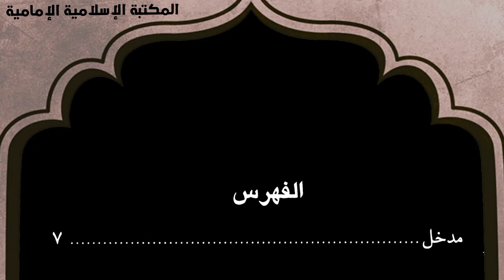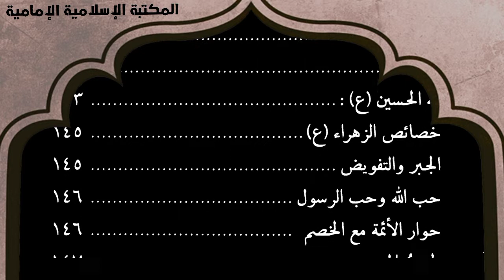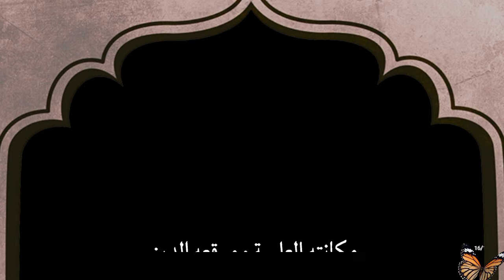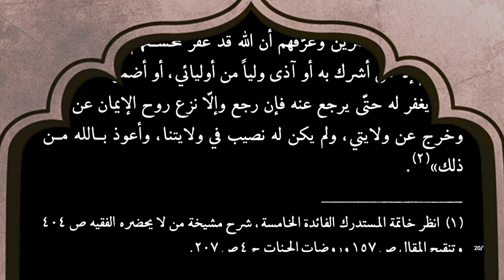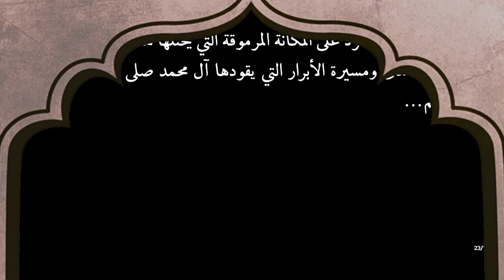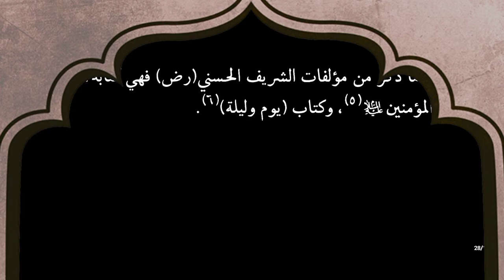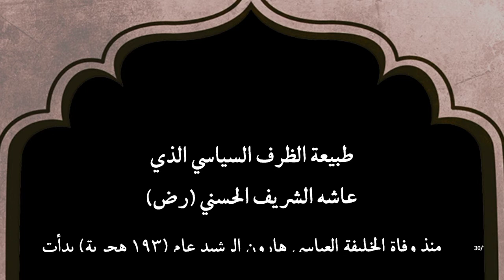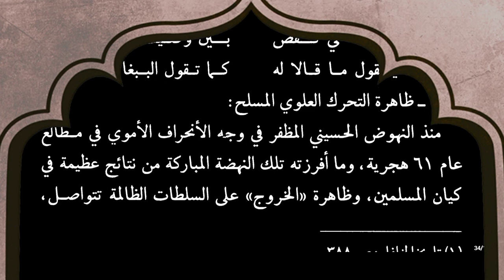📚 كتاب الشريف المعتمد شاه عبد العظيم الحسني حياته ومسنده - عبد الزهراء عثمان.pdf⇩